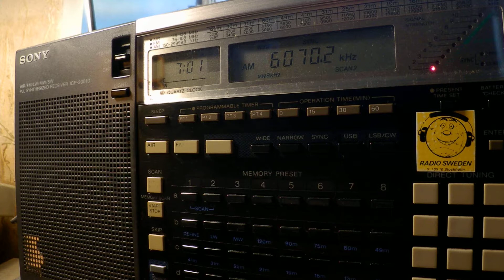10 08 2019 Channel 292 relay Radio Waves International in English to CeEu 0700 on 6070 Rohrbach